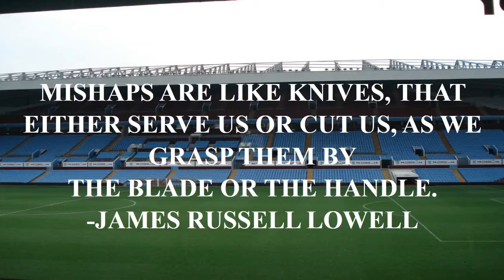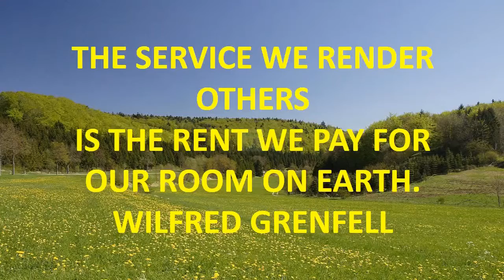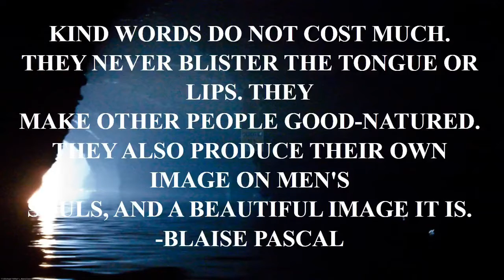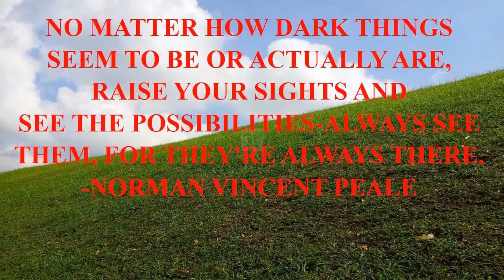postal 1 quotes